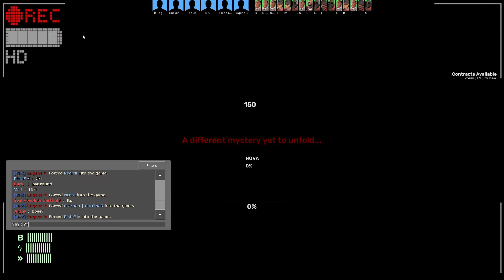Slender Fortress 2 | Nue Houjuu and ??? (Double Bosses) (Nightmare) [#52]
Nue with White Night theme
Is she the God-Like Entity now?